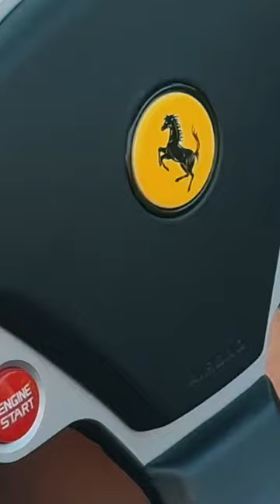Dalton Trucking owner pulled up this morning